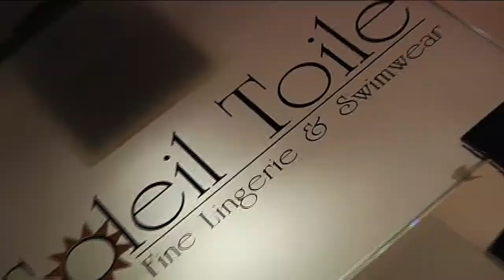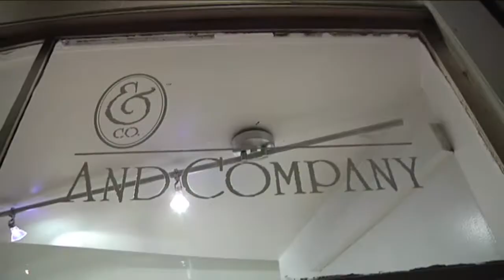WESTPORT DESIGN DISTRICT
Videographer and editor. Places to shop in Westport CT. Produced for Moffley Media.